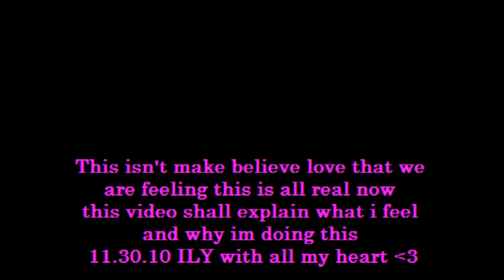LoudMouth&Cep Valentines vid-11.30.10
this vid is just for my girl idc if you comment,rate,fav, or judge it wont matter what you think because its just for her